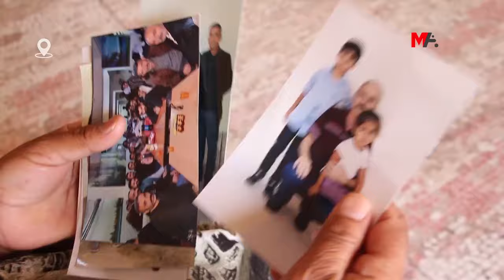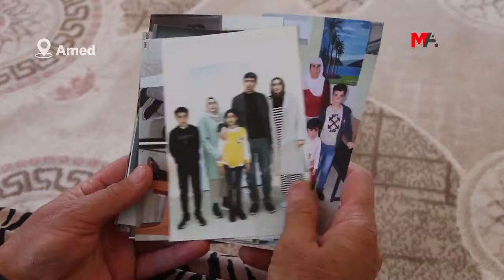XIZMÊN GIRTIYAN: HEYA TECRÎD RANEBE WÊ TU TIŞT ÇARESER NEBE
Xizmên girtiyan ku bal kişandin ser zextên li girtîgehan banga rakirina tecrîda li ser Rêberê PKK'ê Abdullah Ocalan kirin.